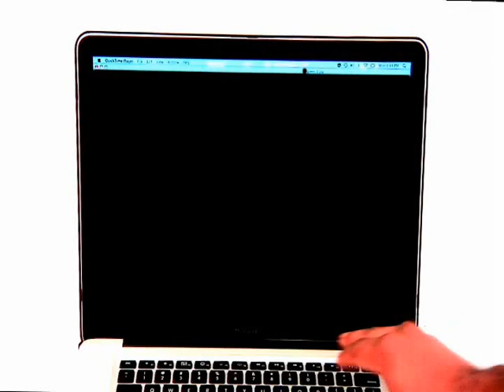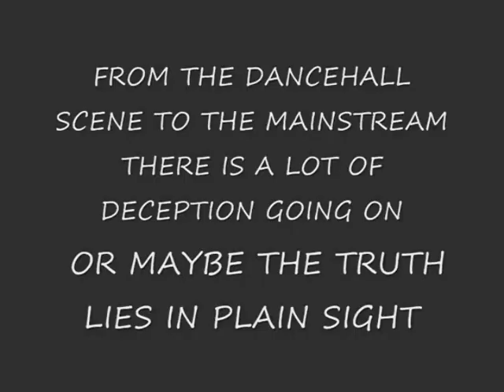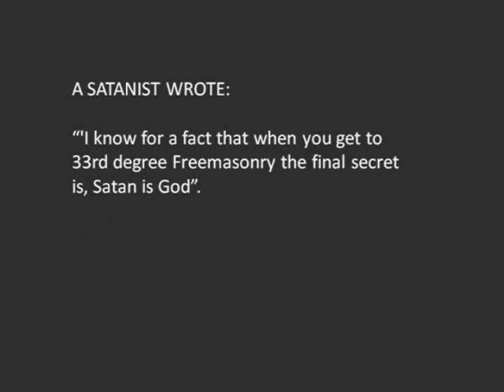DMR Exclusive HypeLife - Vybz Kartel Linked to the Free Mason, madness absulute craziness!!!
for the full exclusive. This was jus a preview.

vybz kartel, Jay z, mavado, bounty killer, busy signal, shaggy, free Mason, aidonia, bounty killer